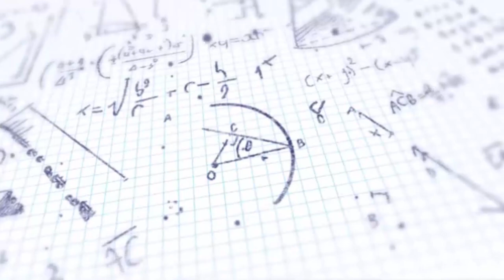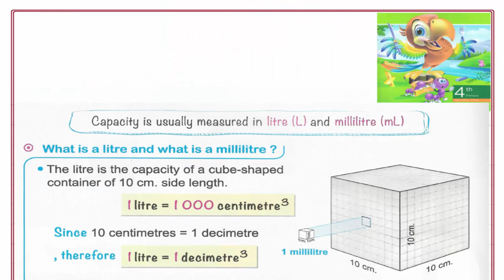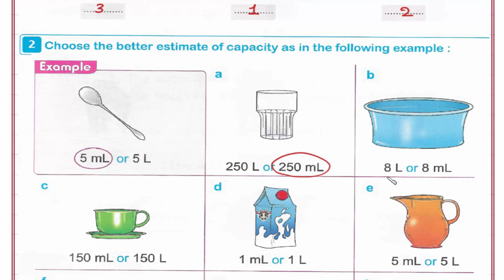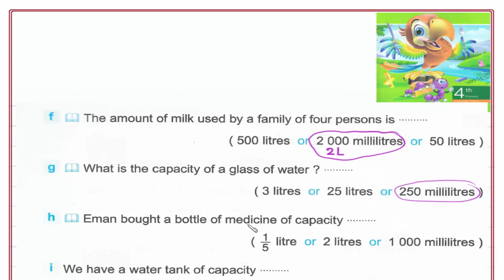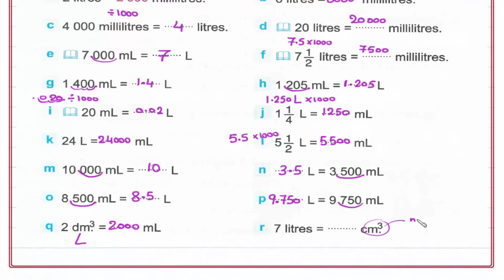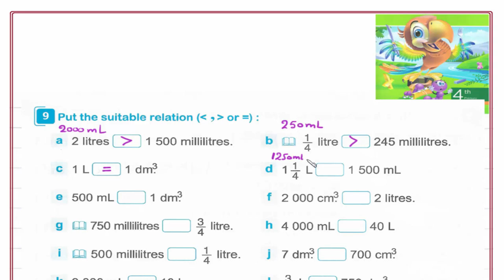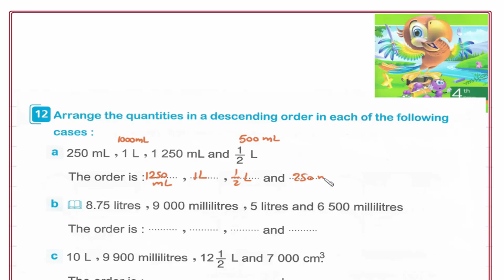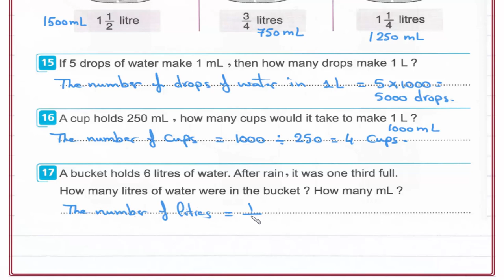Primary 4 \ grade 4- 2nd term 3.1- Capacity. شرح ماث رابعه إبتدائى لغات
Lesson 1- Capacity.
رابط القناة على الفيس بوك